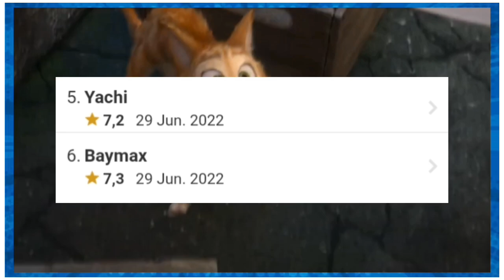BAYMAX! é uma SÉRIE NECESSÁRIA??| Spinoff de operação big hero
E aí galera! Blz? Eu sou o Geek e no vídeo de hoje vou falar sobre a nova série spinoff de operação big hero, BAYMAX! Que é uma animação focada obviamente no nosso querido robô branco Baymax...

Thumb e arts: eu e o @flintzin

🎶música(s) de fundo:

• Lofi type beat onion